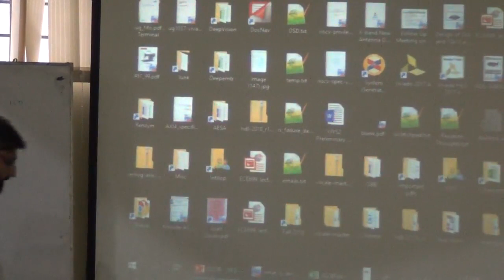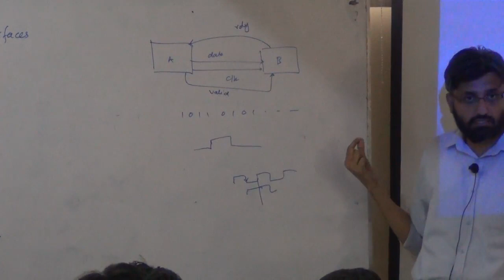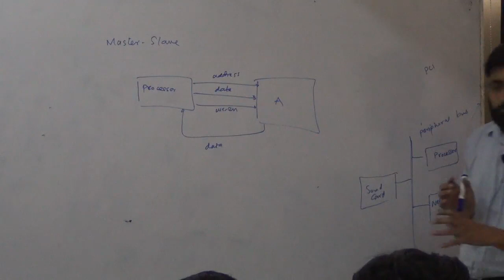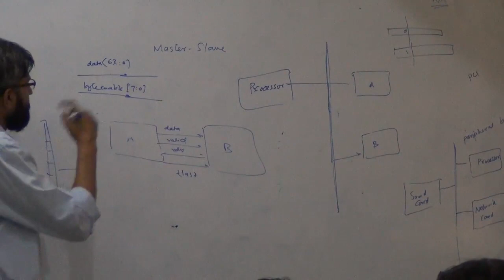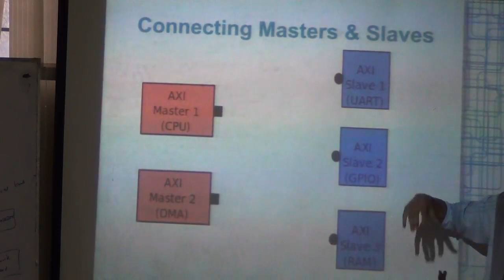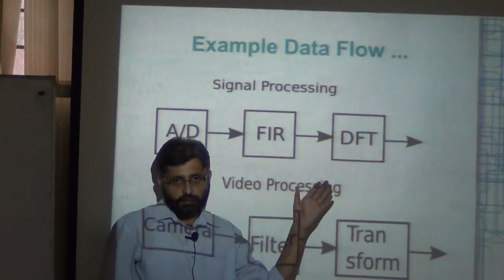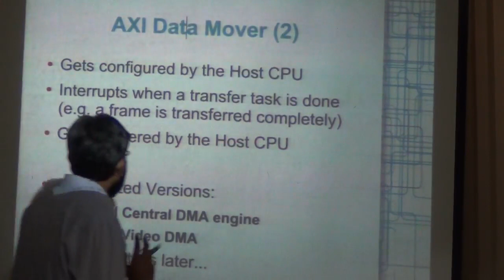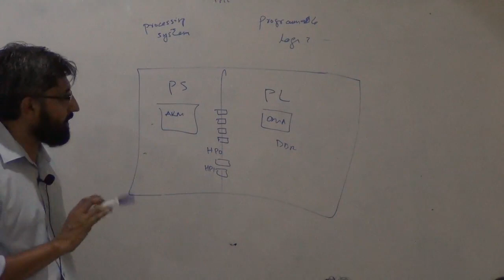Interfaces, AXI Bus, AXI Interconnect , Digital System Design 2018 Lec 6/30 [Urdu/Hindi]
Topics Covered:
- Review 0:00
- Interfaces 3:10, Flow control - from master 5:44, from slave 7:03
- Serial and differential interfaces 12:20
- Memory mapped devices/interfaces overview 16:25
- Processor Buses 21:00
- Single Master-Slave Memory mapped interface 22:44
- Multiple Slaves 29:03
- AXI Stream Interface 33:44
- AXI Interface 41:52
- AXI Interconnect 45:27
- Vivado AXI Naming conventions 57:24
- AXI stream-mem-map conversions 1:03:12
- AXI Lite vs AXI-Full (Single beat vs Burst) 1:14:40

This course is taught at Abasyn University Islamabad, Fall 2018

Renzym is a technology company.